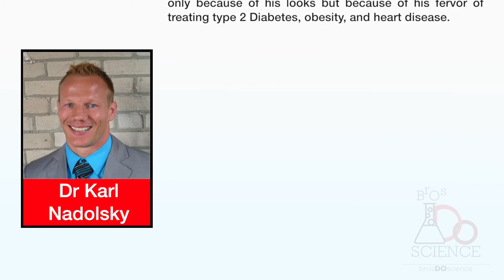Thyroid the famous hormone gland with Dr. Nadolsky.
BrosDoScience present: Thyroid the famous hormone gland with Dr. Nadolsky.

In this interview we covered:
• Who is Dr. Nadolsky?
• The Industry
• Thyroid; The Famous Hormone Gland
• The Thyroid Hormones
• Diagnosing The Types; Symptoms and Signs
• Women and Men; What Is The Differentiation ?
• How Can Minerals and Vitamins Can Affect The Gland?
• Biotin Can Confuse The Lab
• Slow Metabolism or Change in Lifestyle?
• T3 Can Help
• Nutrition Supplements and More

This video was filmed and edited by Evangelos Pipis.